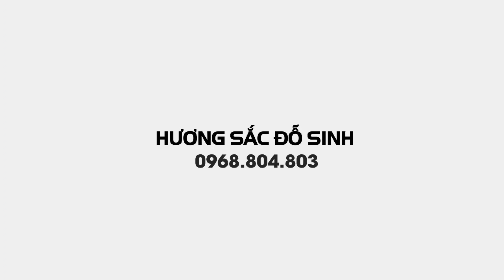SH.7775. Toàn cảnh khai mạc triển lãm SVC huyện Hải Hậu tỉnh Nam Định 28.8.2023.